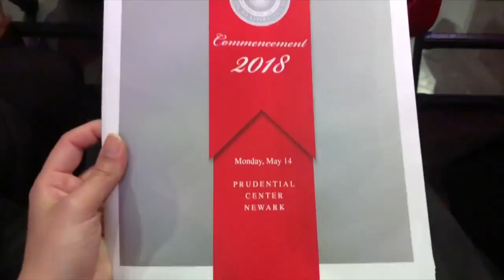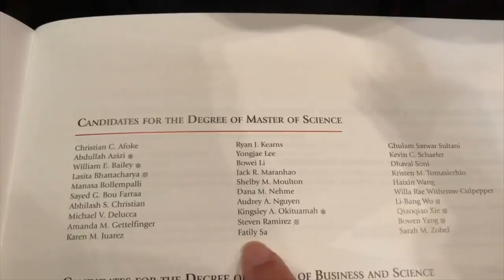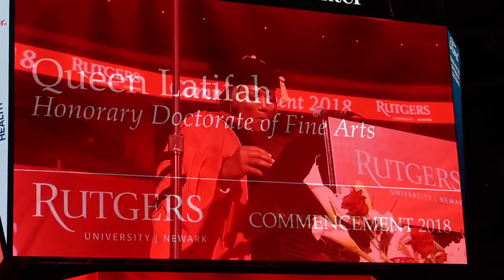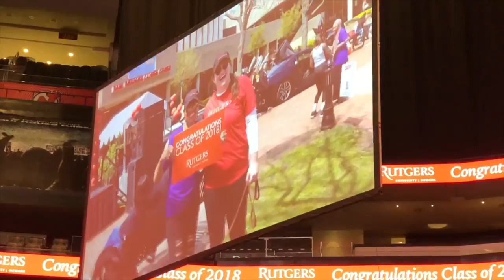I Graduated With My Master's! | Rutgers University Newark Commencement 2018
Finally DONE with school! I never thought I would get a master's and here I am! The graduation ceremony was pretty cool since my family was there and also Queen Latifah was there too! We sat in the second row which made me feel super special, but the ceremony was wayyyyy too long. Good thing we ate great food at Marcus B&P after graduation! Naner and Uncle Denis left to go back to Maine. Hope you enjoyed! :)

💥 NEW UPLOADS: Tuesday and Friday at 8pm Eastern Standard Time (New York)

What I use to film:
iPhone X